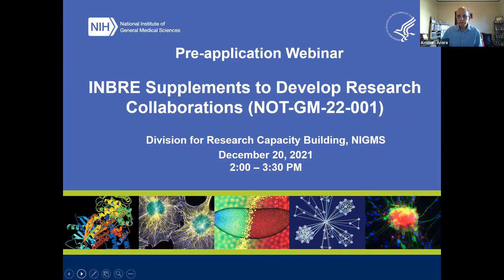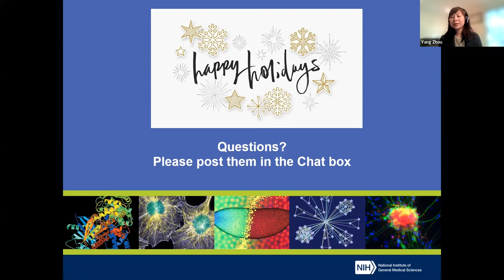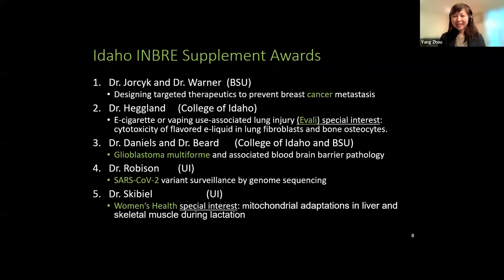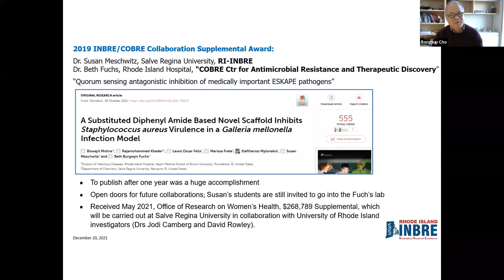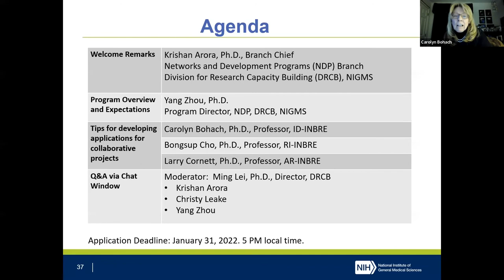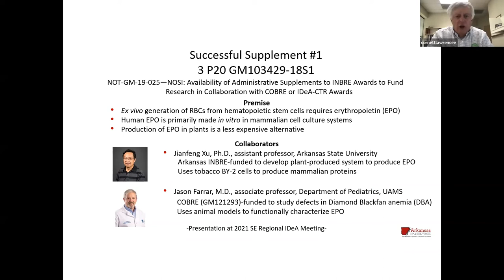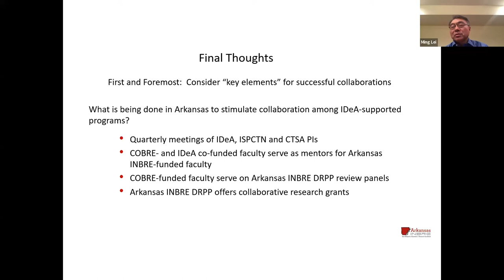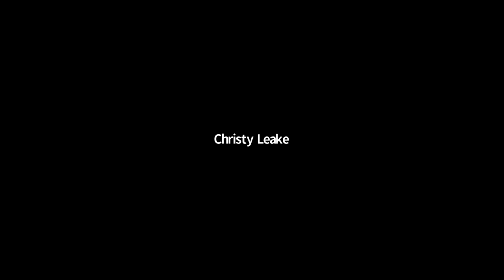INBRE Supplements to Develop Research Collaborations